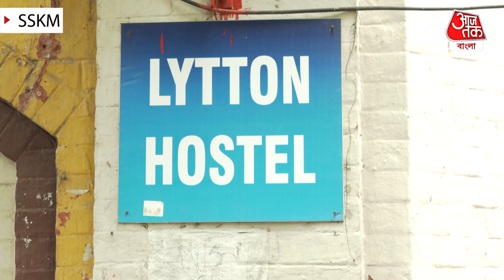যাদবপুরের সেই পড়ুয়ার মতো অবস্থায় SSKM-র পড়ুয়াকে পাওয়া গেল | Jadavpur And SSKM Student